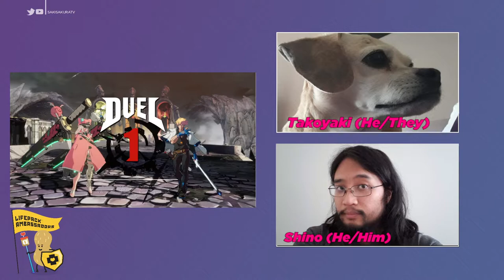Sakura Shrine Guilty Gear Strive #9 (Zaran, Aneema, Zguy, DanyMzt, and more!)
Sakura Shrine Tournaments happen Monthly! We host Guilty Gear Strive, Mortal Kombat tournaments and more!

0:01 PhantasM (Nagoriyuki) vs OgBiddies (May)
4:39 Zaran (Baiken) vs Speedkola (Goldlewis)
15:28 Aneema (Ramelethal) vs DanyMzt (Ky)
24:44 PhantasM vs iScorpion (Millia)
30:41 Speedkola vs Aneema
42:58 iScorpion vs Aneema
49:17 Z-Guy (Faust) vs SpeedKola
59:41 Z-Guy vs DanyMzt (Ky Kiske)
1:04:31 iScorpion vs DanyMzt
1:09:38 Aneema vs DanyMzt

Thank you mews for watching! Also if you guys have any requests and want to recommend games just put it in the comments section below!